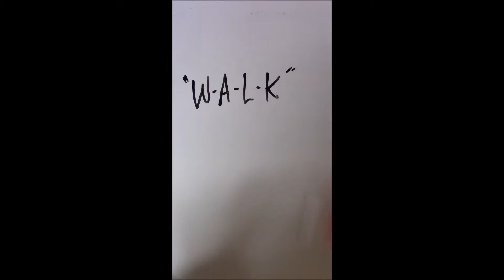Scenario #6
On leash or off leash?